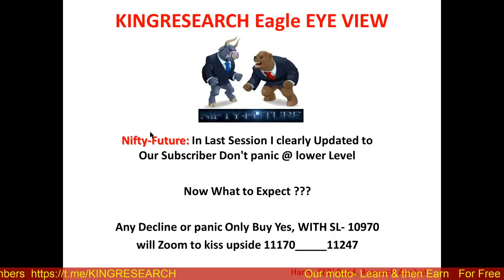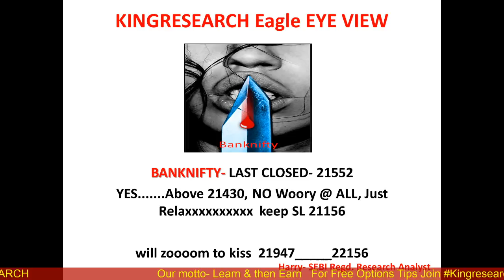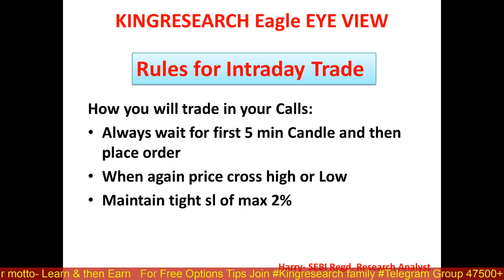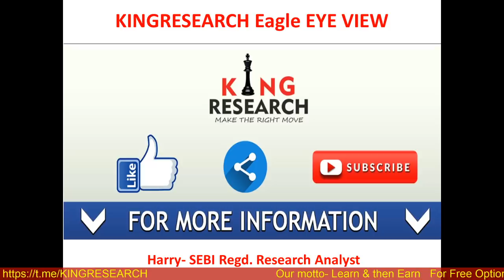कल होगी बैंक निफ़्टी में बंपर कमाई ? | Advance Intraday Nifty & Banknifty Levels 05th Aug | Ep-66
Advance Intraday Nifty & Banknifty Levels | Ep-66 Kal Ki baat Aaj |
कल होगी बैंक निफ़्टी में बंपर कमाई  ??? | Kingresearch Eagle Eye View | Advance Free Calls By Kingresearch

Benefits:
1)-Daily Our Intraday Jackpot Option Updates On Time, No Delay
2) Live Support On Your Existing Position
3) Intraday Stock Cash
4) NIFTY and Banknifty-  Trend Reversal Games Alert
5)  Index Heding Strategy Update

👉 BROKERAGE FLAT 20 (unlimited lots)

9 PM TO 10:30 PM
LIFETIME MENTORSHIP & SUPPORT

stock selection
nifty levels
banknifty levels
Hdfc
Bataindia
IGL